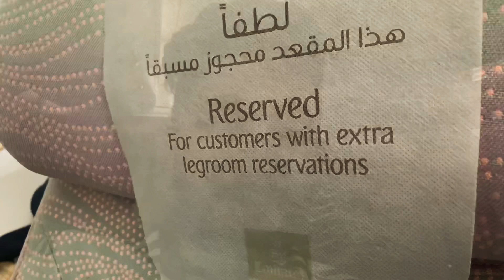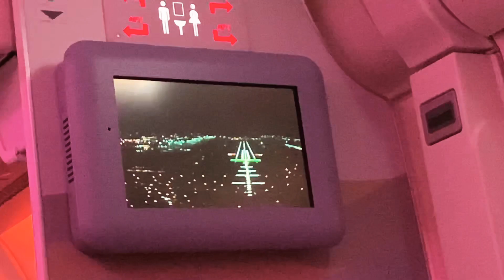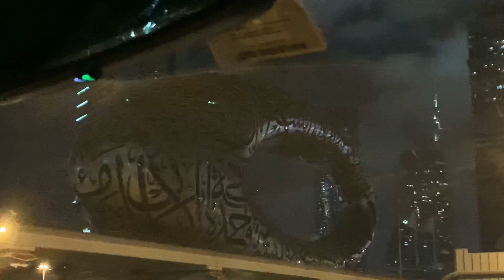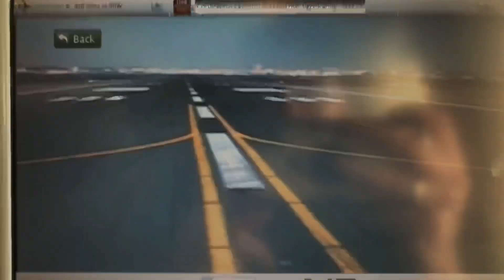وصول فايروس كورونا من امريكا للعراق🤦🏻‍♂️// رجعت للعراق شوفو شصار 😳